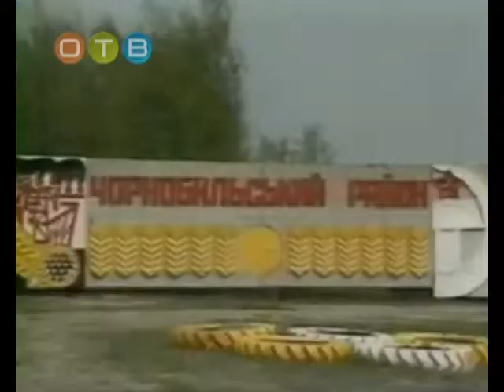Об этом стоит узнать 23 04 015